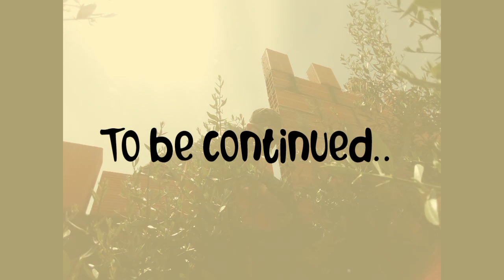Part 2, Marc builds an IBC shelter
Progress.. we are moving forward as Marc continues the main work on the tiny house.

Em, AKA Mamabear has created a Go Fund Me to help take Creative Rootz Portugal to the next level

I invite you to gift what you are able and help the project grow

👣 Follow Mamabear to watch as she consciously creates a more conscious, grounded and sustainable life living in flow.

🌳Creative Rootz Portugal - Recovering, reconnecting, mind, body and soul.

🤝Supporting your personal growth from stagnation to flow. A journey of self discovery through art, mindfulness and nature.

🙏Recovery has meant really looking at and into my capacity and feeling into how to take care of myself.

It's meant making big decisions and coming to acceptance how I am and how I can be.

I wrote Meeting your grief while recovering. It's about helping people acknowledge the grief we all carry and how to manage that grief.

Buy Meeting your grief now on
Amazon

💫Nothing is impossible and it starts with you.